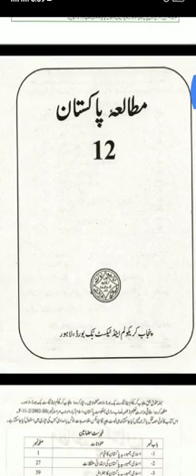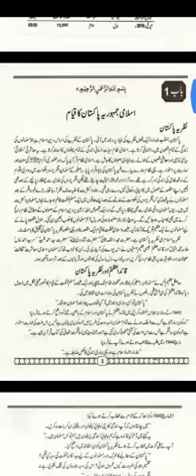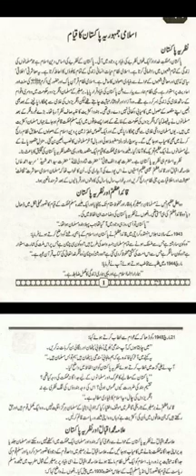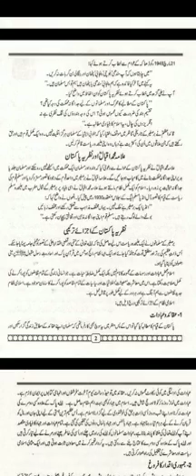Pak study 19 june part 1